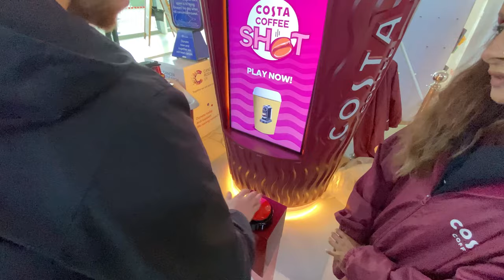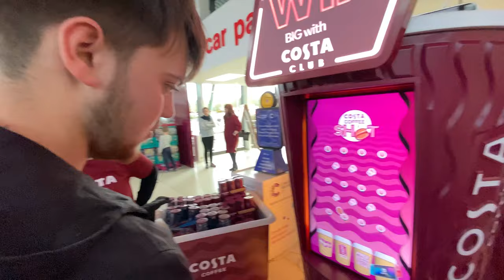BOLTON vs CAMBRIDGE | 1-1 | 95TH MINUTE LIMBS, PYROS & CARNAGE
What an ending to the game that was! Apologies for no video for Fleetwood at home on good Friday, i was unable to attend!

Bring on the scum at home next weekend, i am buzzing for it. The u's are staying up.

UP THE U U'S